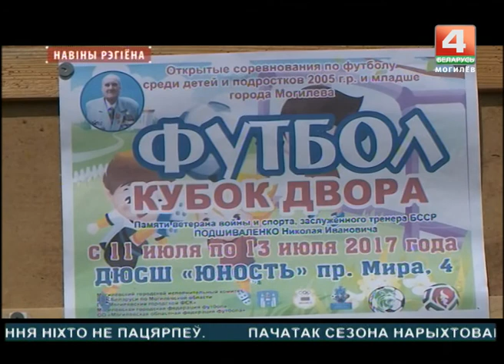Новости 14.07.2017 выпуск 15:30